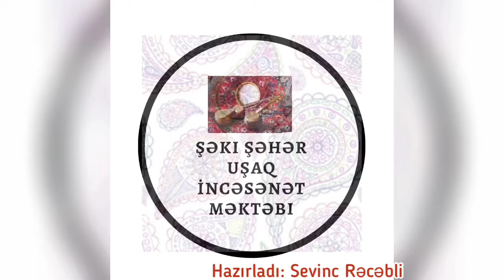Ulu bir sərkərdə! Ulu bir öndər!